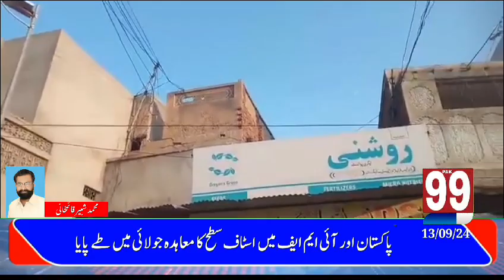محمد شبیر قائمخانی ۔pak99news